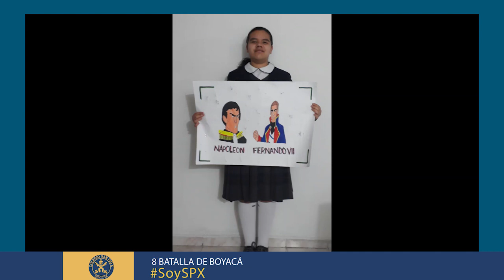IZADA DE BANDERA BATALLA DE BOYACÁ COLEGIO SAN PIO X